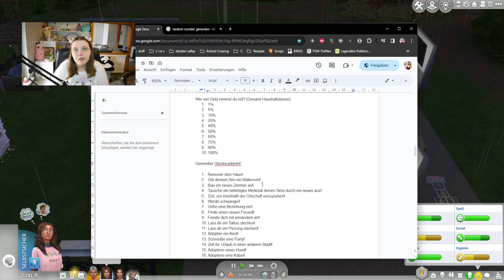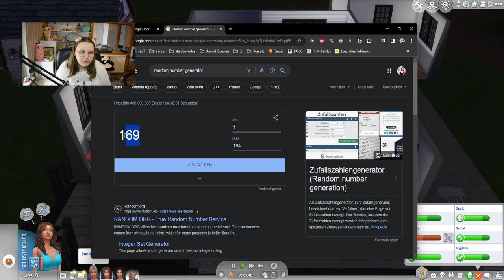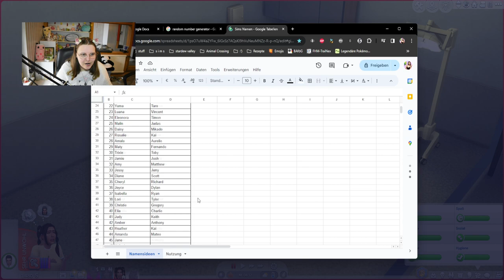Meine Simin ist nun Oma! 🥹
Im heutigen Part von der Die Sims 4 Lucky Legacy Challenge wird Destiny zur Teenie Mutti 🥲 Sunny ist aber tatsächlich glücklich ihr Enkelkind kennen zu lernen. Die Zwillinge sind aber weiterhin sehr überfordert mit der neuen Situation - auch in Bezug auf Platz! Hoffentlich bricht Familie Ernest nicht durch die neuen Umstände zusammen.

➡️ Origin-ID: muligurly